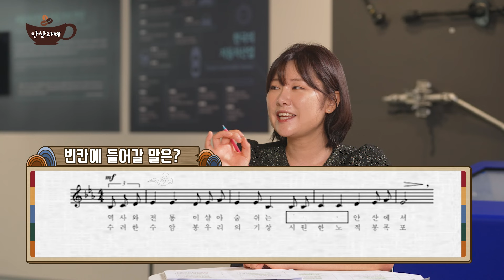[안산라떼] 안산의 살아있는 증인! 안산 토박이 어르신들의 라떼는 말이야~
역사 없는 도시🏙는 없다!
37살 안산시 인구의
12%를 차지한 노인층👴👵!
안산시의 급속한 성장을 이끈 건
다름아닌 이 어르신들인데!

바로 안산의 살아있는 증인
세 분의 어르신들과 함께 하는

나의 고향 나의 터전
안산에 대한 자랑부터
그 옛날 안산 시민들의 발이 되어준
수인선 협궤열차🚂에 대한 진한 추억,
그리고 안산에 대한 재미있는 퀴즈🎶까지!

우당탕탕 어르신들의 안산라떼!